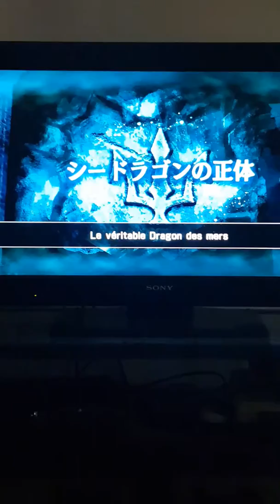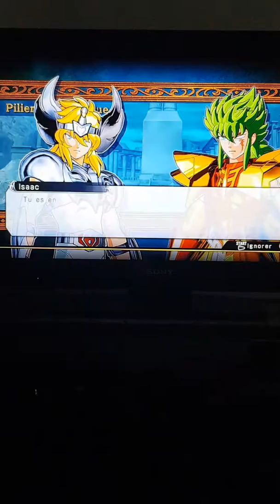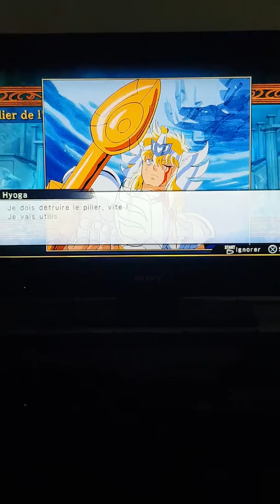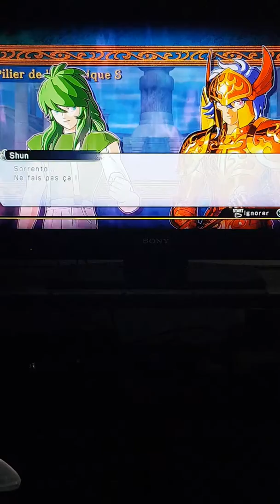Saint Seiya Brave Soldier arc Poséidon (part.2)